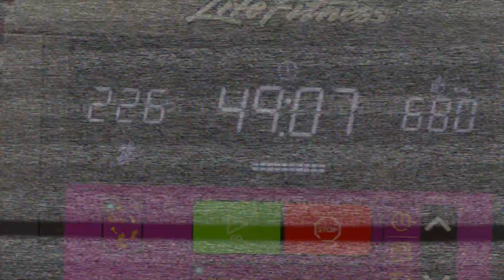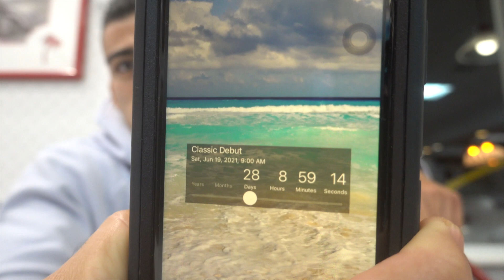MY UNEXPECTED CHEAT MEAL! *23 DAYS OUT*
Officially 23 days out BAYBEEE
4 WEEKS!!

Join me in my journey to my FIRST classic physique competition show!
Videos will be so fun to keep y'all updated on my weekly plans and progress :)

Merch website is live!

Enjoy and I'd appreciate any feedback
I love you all and I appreciate all the positive energy that has been shared on the GainzTrain!